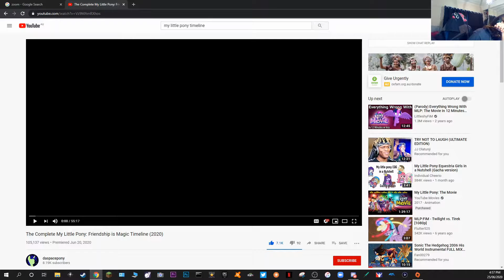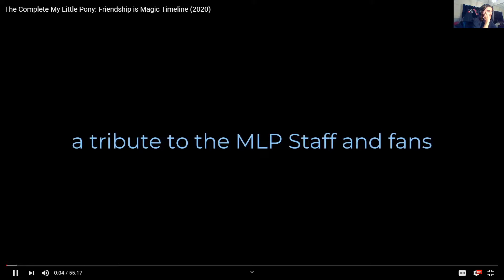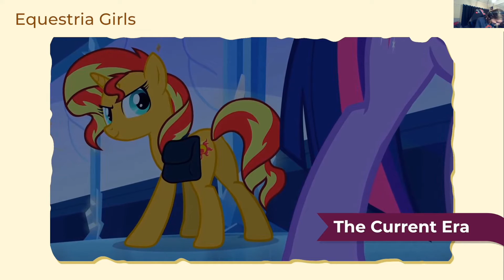My reaction to My LIttle Pony Timeline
A timeline from a show which is from 2010